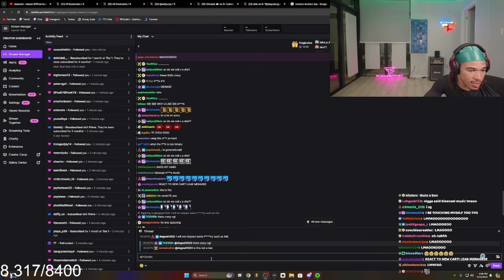Plaqueboymax Reacts To skaiwater - bleach